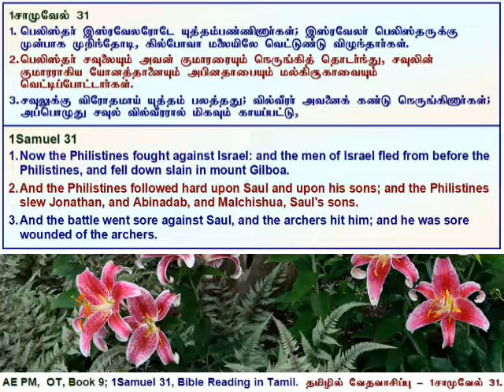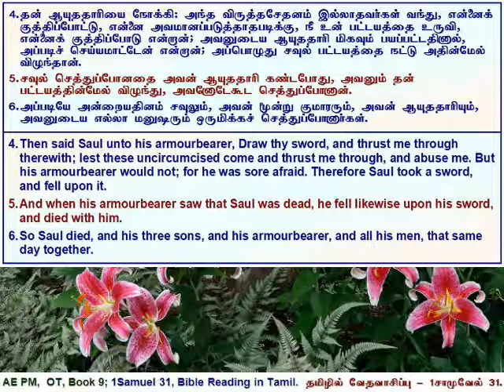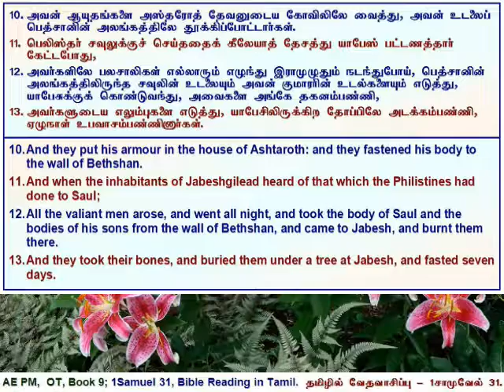09 1Samuel 31, 1சாமுவேல் அதிகாரம் 31, தமிழில் வேத வாசிப்பு - தமிழ் & ஆங்கில வசனங்களுடன்.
1Samuel 31, Tamil Bible Reading with Verses in Tamil & English.